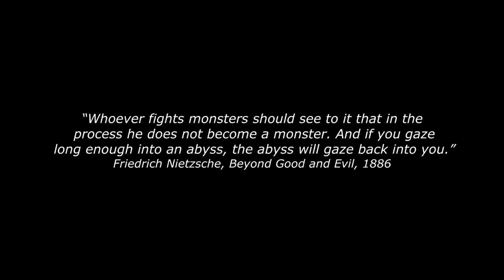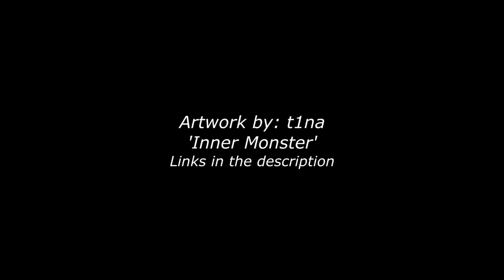Monsters Epic Cinematic Music | No Copyright Music | Youtube Library-No Copyright Sounds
YOU CAN USE ALL MUSIC AND VIDEOS ANYWHERE
no copyright music kahan se download karen,
no copyright music kgf,
no copyright music landscape,
no copyright music legends never die,
no copyright music most popular,
no copyright music mood,
no copyright music news background,